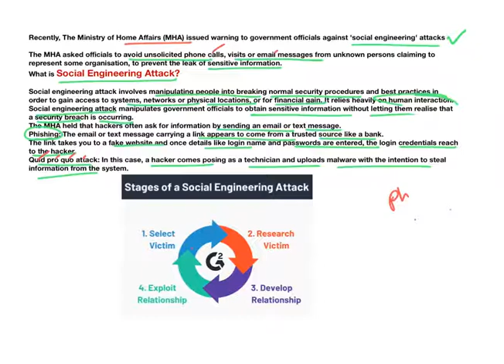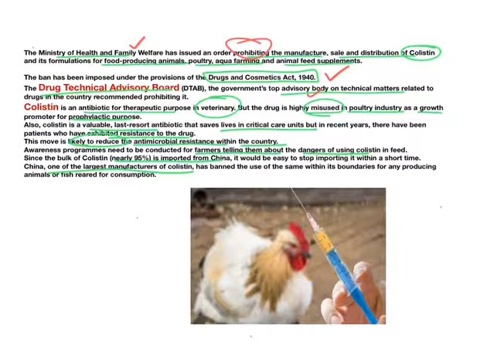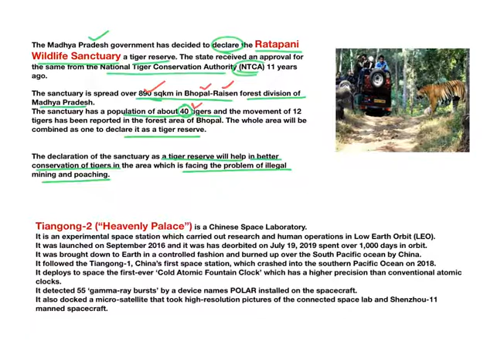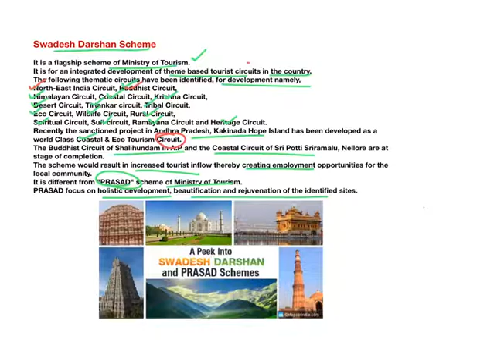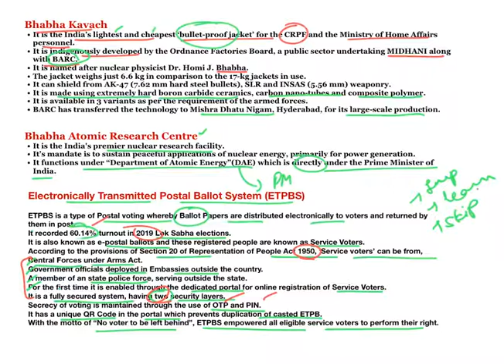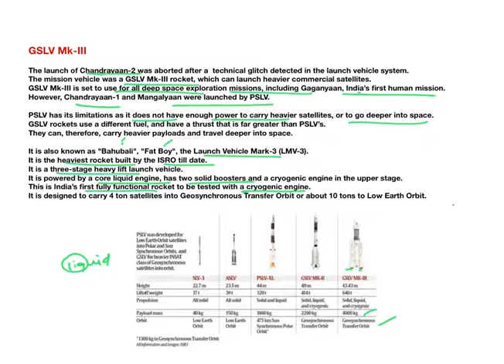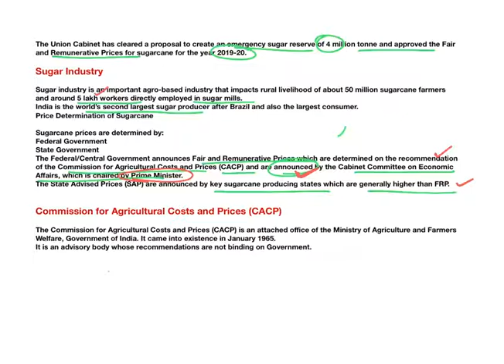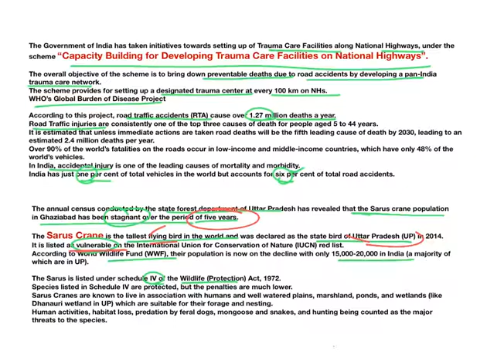B & B of Prelims Current Affairs, july 2019,(PART-5)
Welcome, This channel has been created to help UPSC aspirants get daily current affairs news articles, explained as per requirements of UPSC Prelims and Mains,targetting UPSC 2020.

for daily important The hindu and indian Express articles also PDF of this video will be shared on telegram channel.